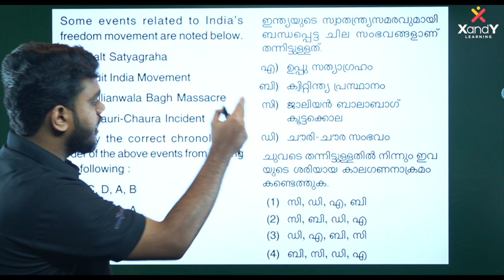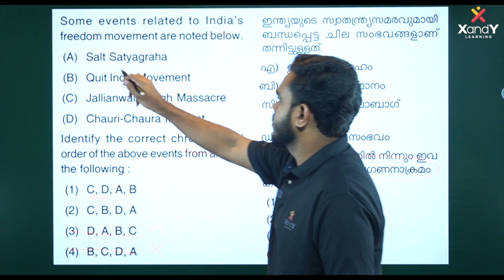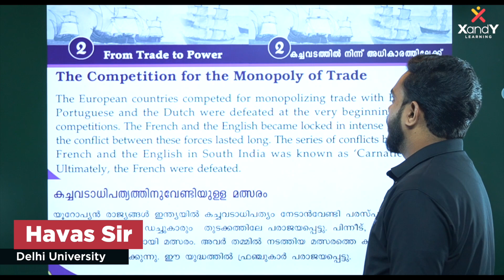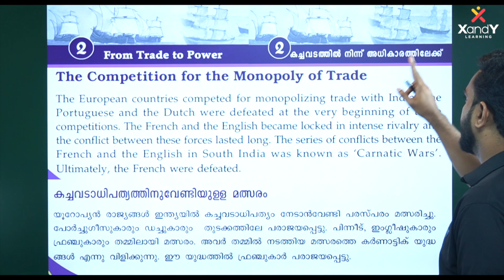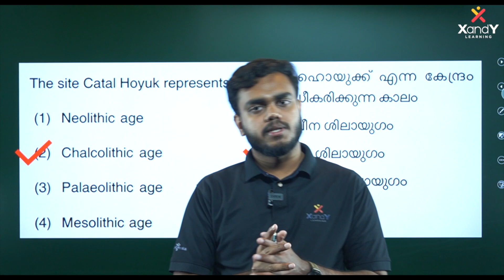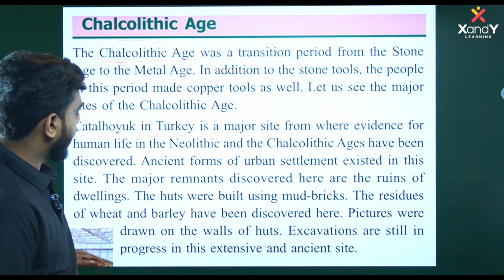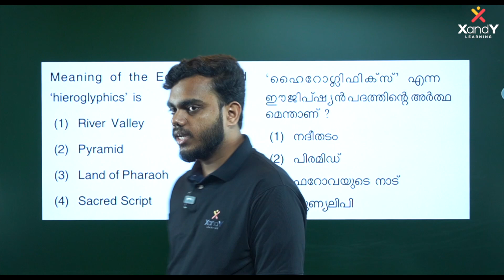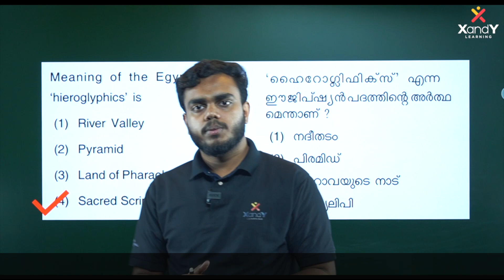🔰 NMMS Sure Questions | Social Science | Ep 02 | Havas Sir